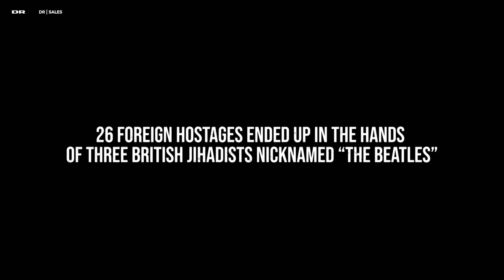The Hostage Takers | CPH:DOX 2023